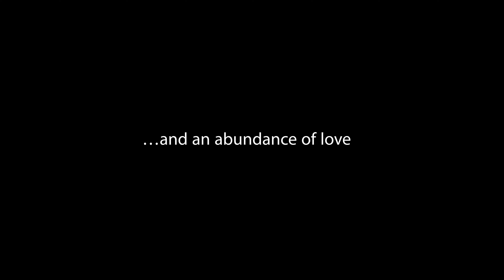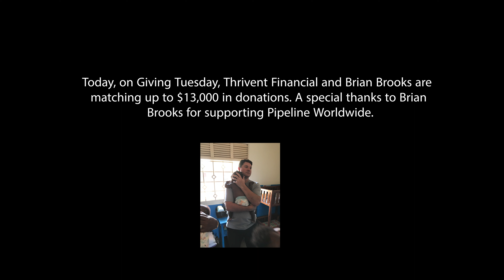Giving Tuesday with Pipeline Worldwide